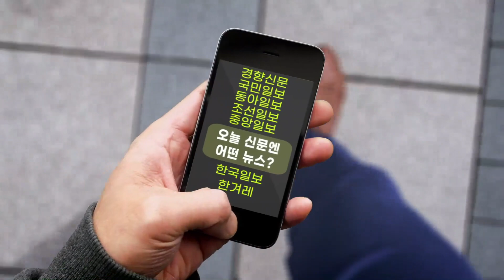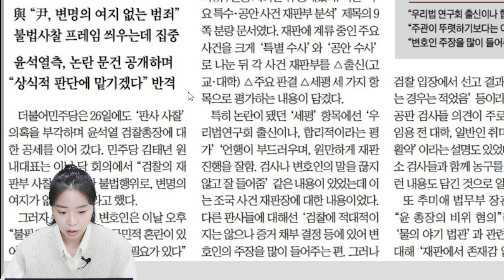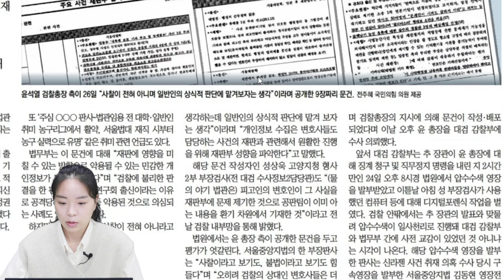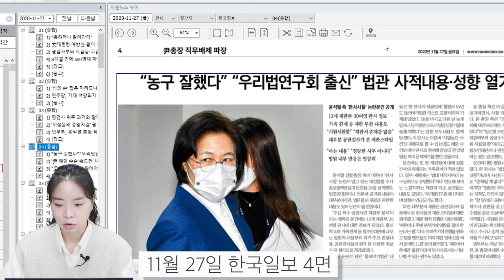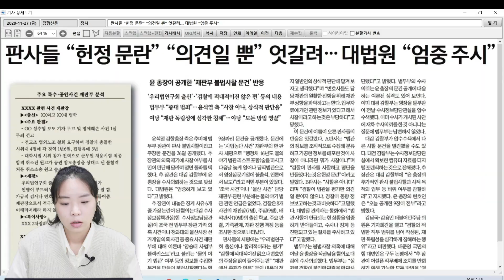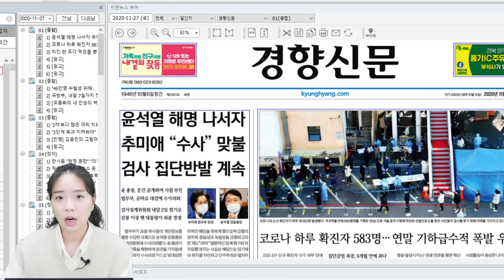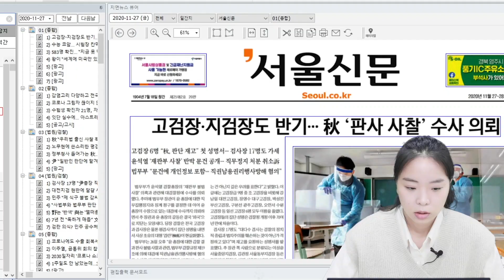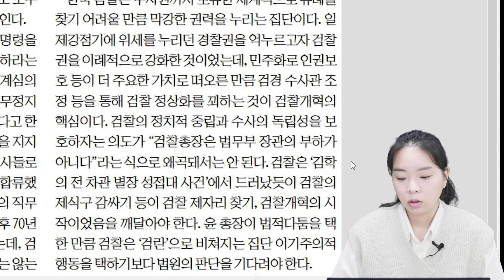‘검란 자중하라’ 일침 놓은 서울신문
[뉴스뜨아] 문건 내용, 검사의 사찰인가? 통상적 업무인가?
일명 판사 사찰 의혹 문건이 나오면서 윤석열 검찰 총장 직무배제 후 검사들의 단체 성명이 나오고 있다. 27일 주요 신문들은 판사 사찰 의혹 문건에 관한 보도에서 사찰이 아닌 통상적 재판 대응 정보라는 식의 보도와 민감한 정보가 담긴 사찰 문건이라는 보도, 법원의 판단을 받을 때 까지 차분하게 기다리자는 보도 등으로 나뉘었다. 이중 서울신문은 “세계에서 가장 힘센 한국 검사들, 집단행동 자중하라”는 상당히 강한 어조의 사설을 냈다. 27일 뉴스뜨아에선 각 신문의 사찰 문건 분석 내용과 법관들이 문건을 받아들이는 입장차 등을 다뤘다. 자세한 내용은 영상에서 확인할 수 있다.
(‘뜨아’는 ‘뜨거운 아메리카노’의 줄임말 입니다. 뜨거운 아메리카노를 후~ 불어가며 식히는 사이 차분하게 생각을 정리하듯, 그날의 조간신문 주요 내용이나 쟁점 등을 소개하는 코너입니다. 많은 관심 바랍니다.)